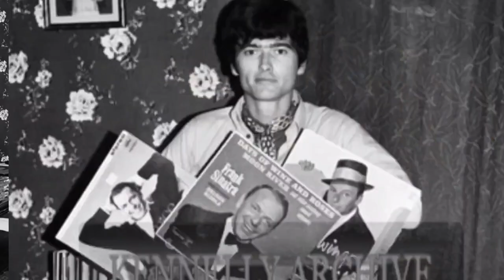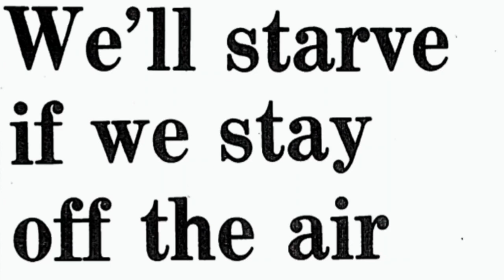Michael Donovan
Mary J Leen presents the one and only Michael Donovan, The Music Maker, Jazz singer, social influencer, style icon, politician, entertainer, journalist, radio  presenter, pirate radio, man about town. Michael Donovan Tralee County Kerry Ireland